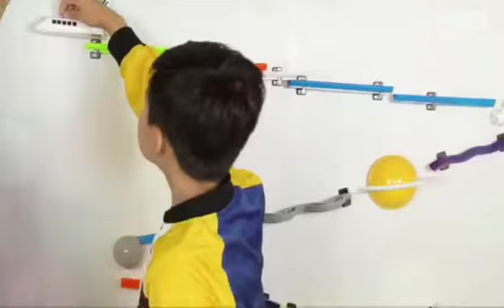SKU0806 Kids Creative Educational Toys DIY 3D Space Rails